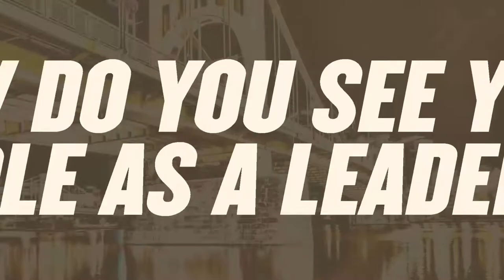"Get To Know" Chassidy Omogrosso